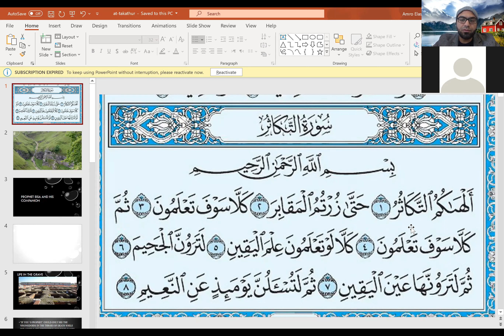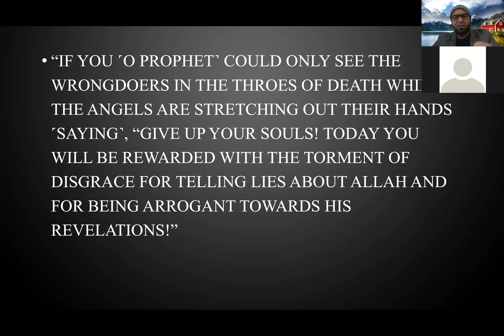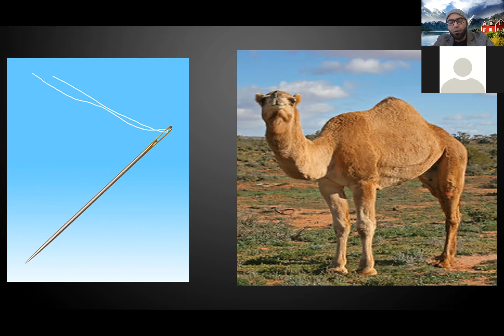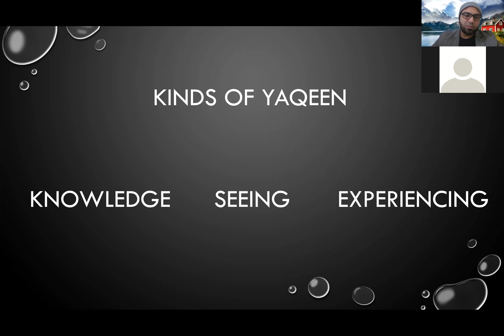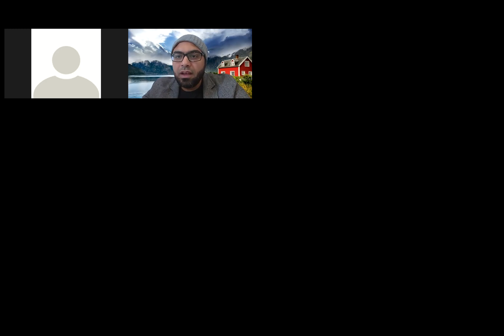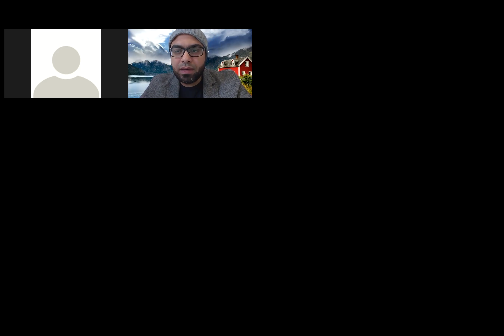Surat At-Takathur P.2